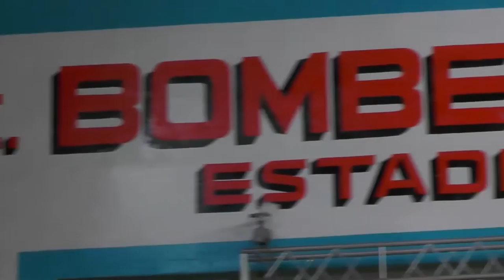Más instituciones de Bariloche se sumaron al programa Lazos +60